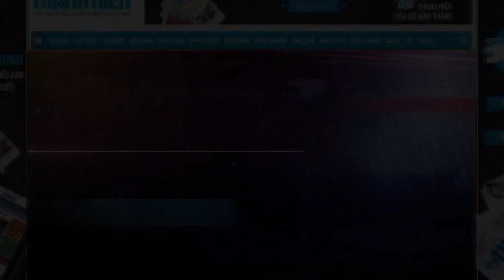Biên Hòa điều xe múc đập công trình lấn chiếm vỉa hè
Sáng 10.3, Đội Trật tự Quản lý đô thị TP. Biên Hòa, phối hợp với UBND phường Thống Nhất đã tiến hành xử lý tình trạng lấn chiếm vỉa hè trên đường Võ Thị Sáu. Tại đây, Đội Trật tự Quản lý đô thị đã cho xe múc phá dỡ những công trình xây dựng, lắp đặt trái quy định trên vỉa hè của các hộ dân các hộ dân và các quán cà phê.

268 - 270 Nguyễn Đình Chiểu, Phường 6, Q.3, TP HCM